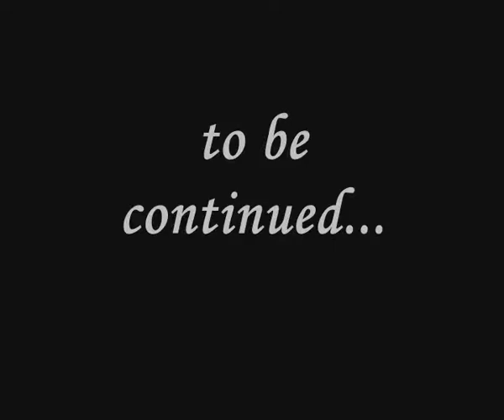by Cradle of Sex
бла)тупо херь)попробовал склацать)вышла х*йня